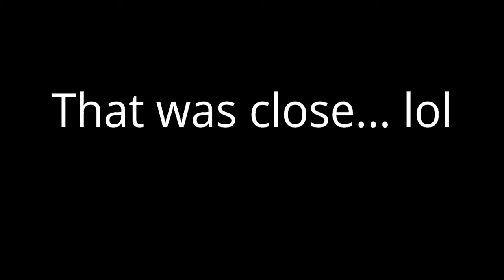*NEW* 1v1.lol UPDATE - WAR || with D9Tails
Playing 1v1. lol, Update Battle Royale Is Back.
And it will come with 30 robux